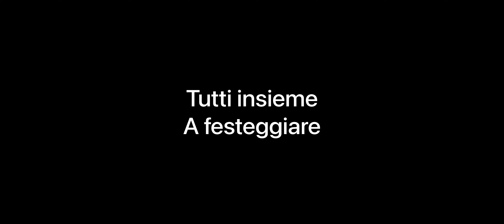Tutti insieme A festeggiare